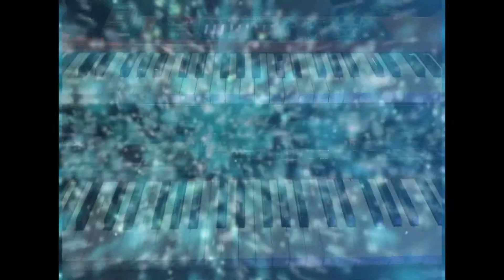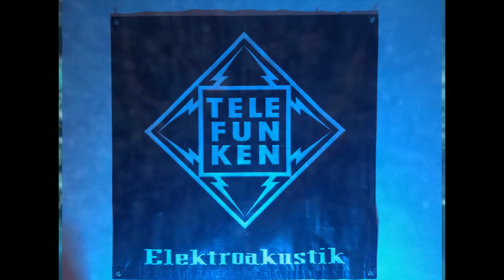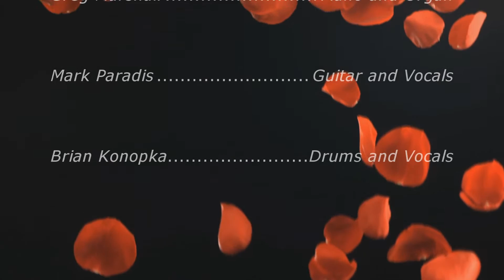GMPK live at B.R.Y.A.C. 7/22015 Bridgeport, Ct.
Shakedown -Jam - Eyes of the World... continues on part 2!

Joe Gallant - Bass; Greg Marshall - Keyboards;  Mark Paradis - Guitar and Vocals;  Brian Konopka - Drums and Vocals

Pix courtesy of Bobby Z and Tina, Greg, Mark  and Joe's FB page.